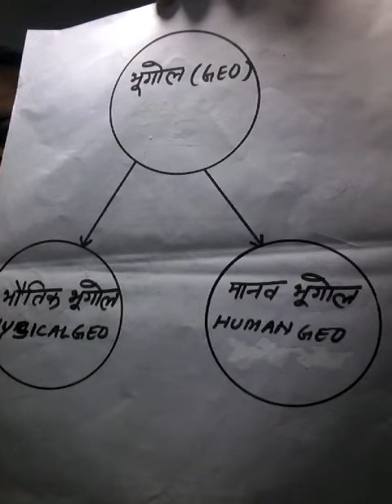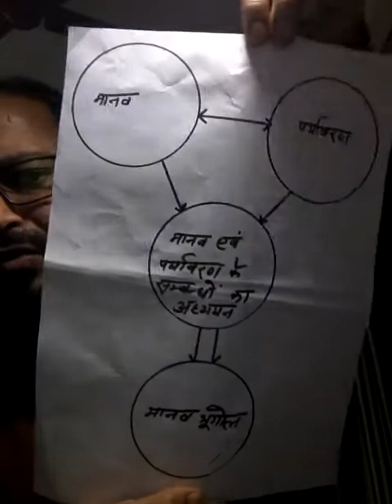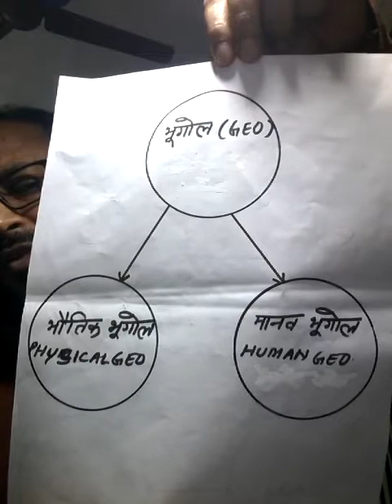Human Geography:Nature & Scope For Class-12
MOHD HAROON KHAN (A/T) ISLAMIA INTER COLLEGE,SHAHJAHANPUR